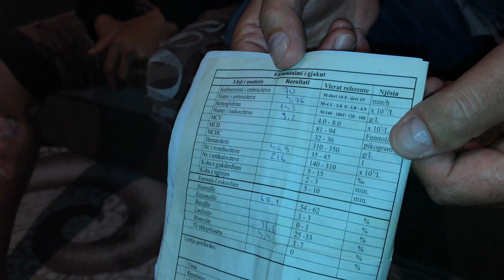Shoqata “RAHMETI” - Shpëton vogëlushin nga amputimi - ''Spektri Egjiptian 118" - 12.05.2018